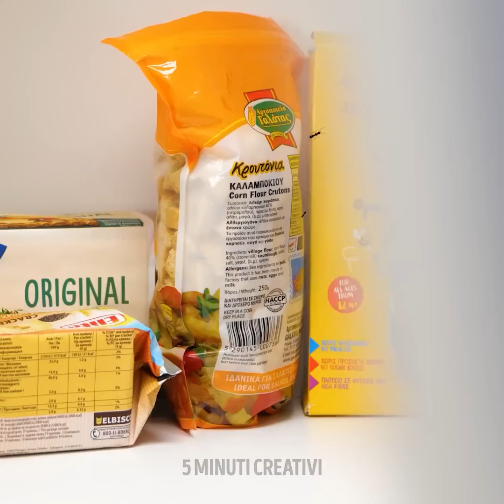TRUCCHI PER ELIMINARE I PARASSITI E TENERE LA TUA CASA E IL GIARDINO AL SICURO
Vorresti avere un bellissimo giardino? Beh, nel video di oggi troverai tante idee per libere le tue piante dagli insetti e casa tua da qualsiasi tipo di animale indesiderato. Dì addio a parassiti e animali! Inoltre, troverai diversi prodotti fai da te. Ma non perdere altro tempo e guarda subito il video! giardinaggio Trucchi per eliminare i parassiti e tenere la tua casa e il giardino al sicuro.

SEGNALIBRI:
00:00 – Come catturare i topi
02:00 – Trappola con la colla
04:09 – Idea per la pelle con l'avena
07:15 – Candela anti-zanzare

Questo video è stato realizzato a puro scopo di intrattenimento. Non forniamo alcuna garanzia sulla completezza, sicurezza e affidabilità dei contenuti. Qualsiasi cosa tu faccia dopo aver appreso le informazioni presenti in questo video è rigorosamente a tuo rischio e noi non saremo responsabili per danni o perdite. È responsabilità dello spettatore usare il proprio giudizio, attenzione e le precauzioni necessarie nel caso in cui se si prevede di replicare qualche scena. Il seguente video potrebbe mostrare dell'attività svolta dai nostri attori in un ambiente controllato. Si prega di usare il proprio giudizio, attenzione e le precauzioni necessarie nel caso in cui se si prevede di replicare qualche scena. Tutti i nomi di prodotti e società mostrati nel video sono marchi™ o marchi registrati® dei rispettivi proprietari.